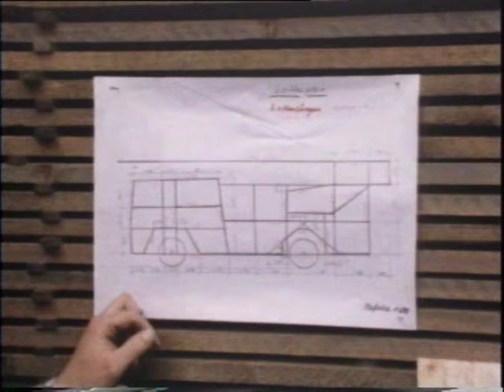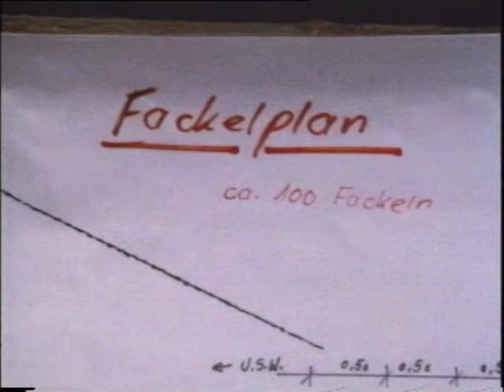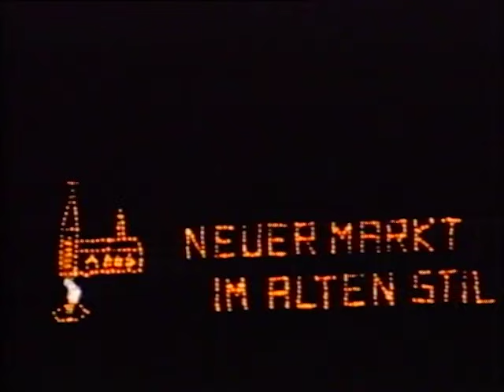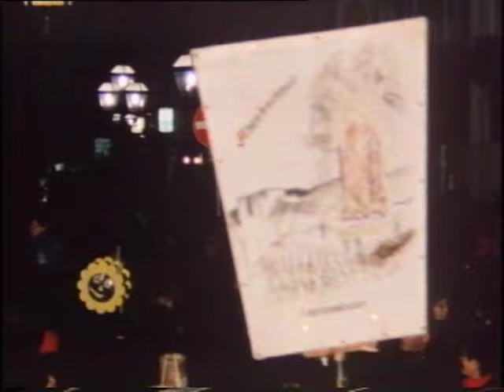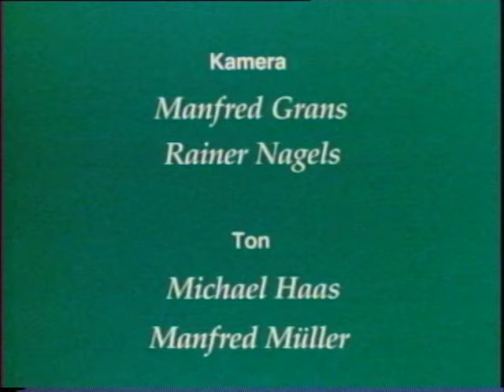Die Martinsfeuer von Ahrweiler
Ahrweiler 1988 – 60 min
Aufnahme/Schnitt/Kommentar: Ayten Fadel

Auf den Weinbergen um Ahrweiler werden alljährlich am Samstag vor St. Martin vier Feuer
und vier Fackelschaubilder der vier "Huten" abgebrannt. Die Junggesellen der Ahrhut bauen
drei Wochen vor dem Martinsfest ihr Schaubild; darauf sammeln die Schüler die Schanzen für
das Feuer. Das Abbrennen der Martinsfeuer und der Schaubilder aus ortsbezogenen Motiven
ist mit einem Wettstreit der vier Huten verbunden: Das schönste Feuer und originellste Schaubild wird später auf dem Marktplatz bei einer Siegerehrung prämiert.

Mehr Informationen und zusätzliches Material zu dieser Filmdokumentation finden Sie im Portal Alltagskulturen im Rheinland